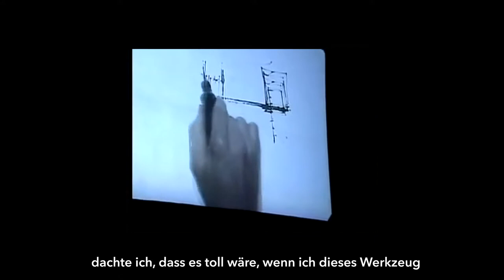Kevork Mourad - Roots and Wings (dt. Untertitel)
Gruppenausstellung mit Semaan Khawam in der Galerie Kuchling, Berlin
24. Mai - 18. Juli 2018